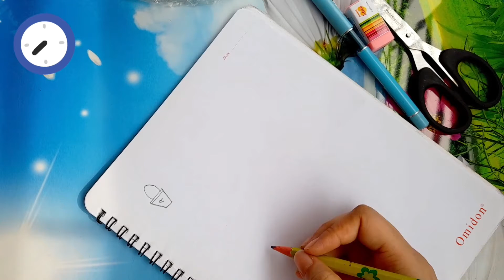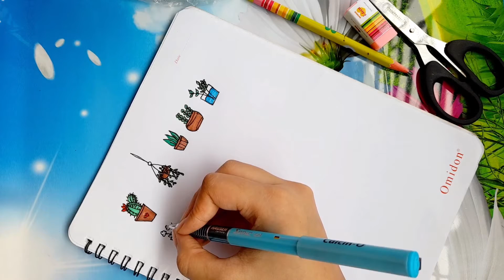Homemade Stickers / How to make stickers at home / Make stickers without sticker paper / diy craft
How to make handmade sticker -